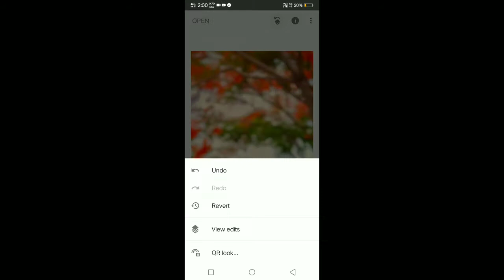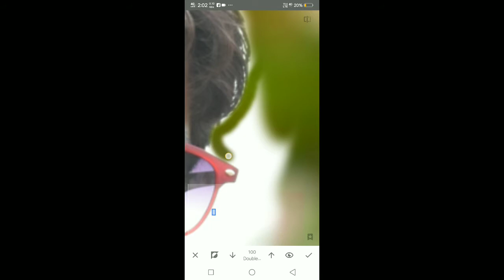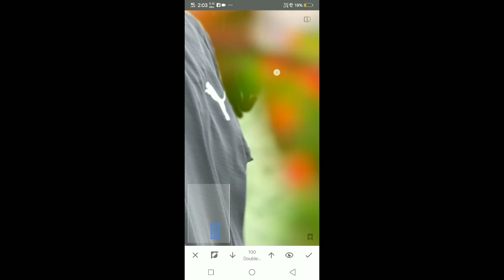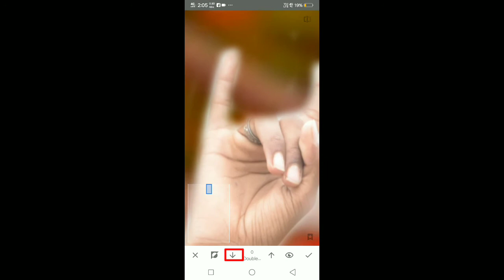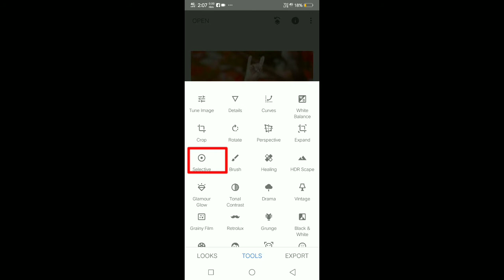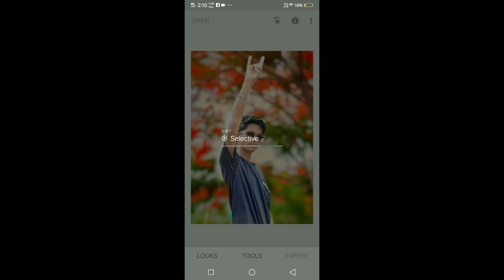Snapseed Background chenge photo editing | snapseed stylish photo editing | photo editing in hindi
follow me on intagram id name👇
bholashankar_1